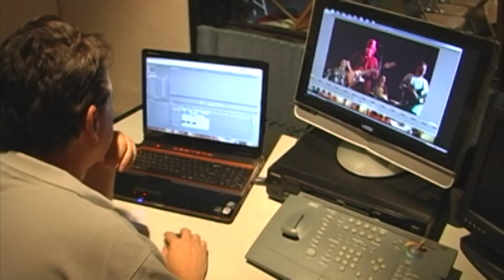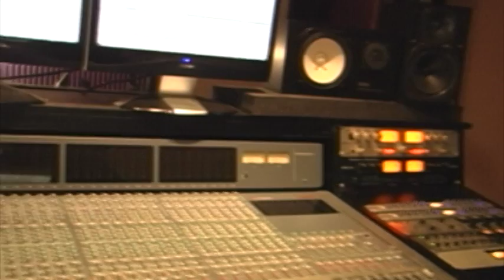Pro Star Commercial.mov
Commercial for pro star recording studio,